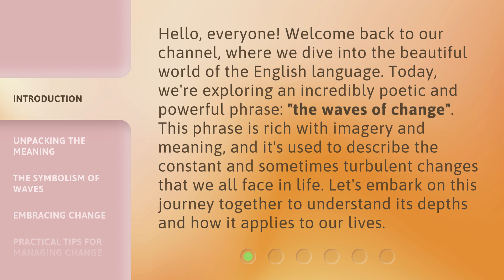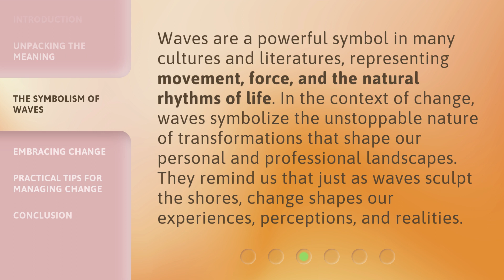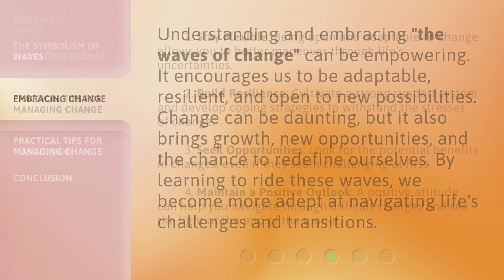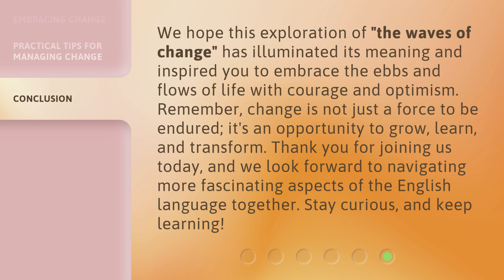Riding the Waves of Change: Navigating Life's Transformations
Embracing Change: Navigating Life's Waves • Join us on a journey of embracing change and navigating life's transformations. Learn how to ride the waves of change with grace and resilience.

00:00 • Introduction - Riding the Waves of Change: Navigating Life's Transformations
00:39 • Unpacking the Meaning
01:11 • The Symbolism of Waves
01:40 • Embracing Change
02:09 • Practical Tips for Managing Change